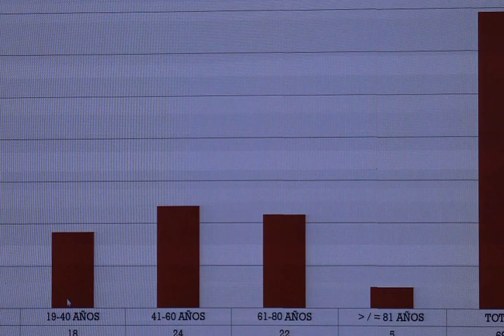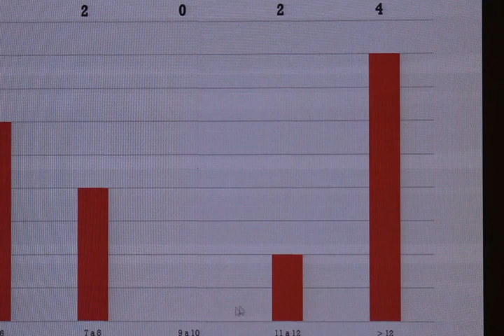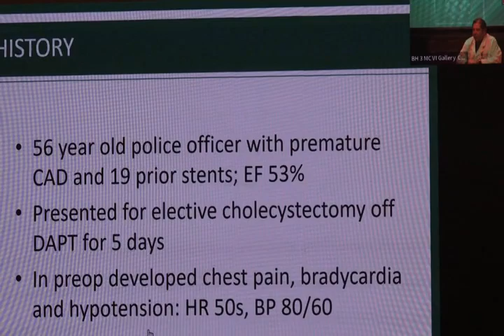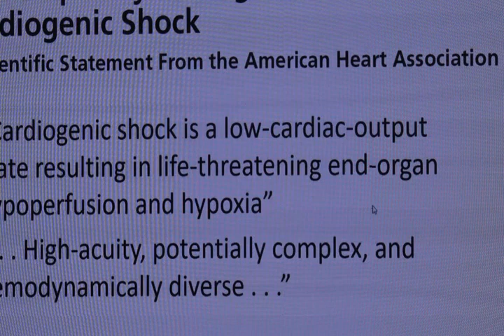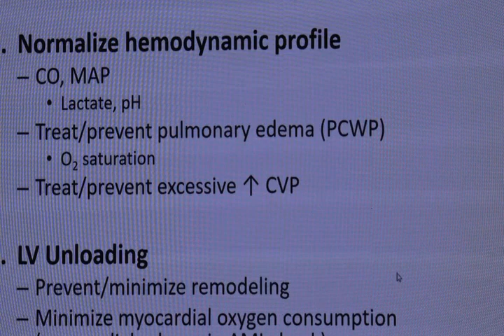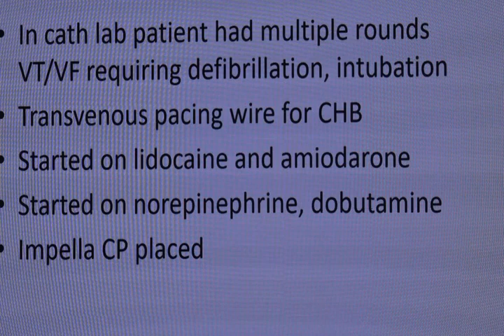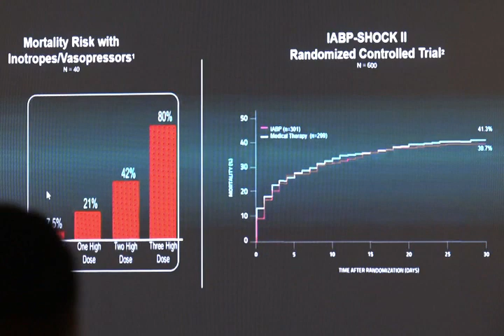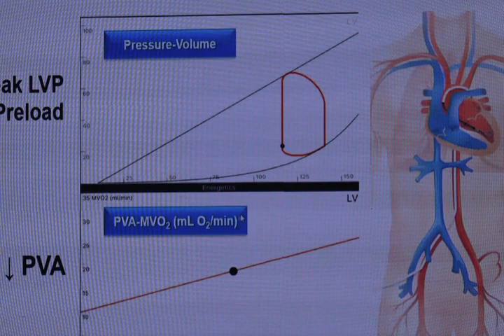Cardiogenic Shock Therapy: Current Status (1/2)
Dr. Ramon Quesada
54 Jornadas Internacionales de Cardiología - 2019